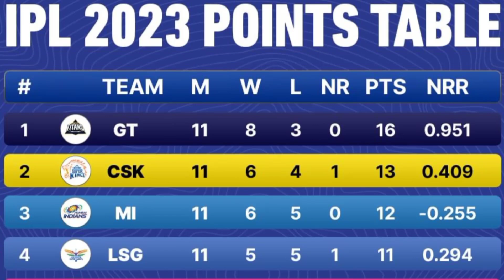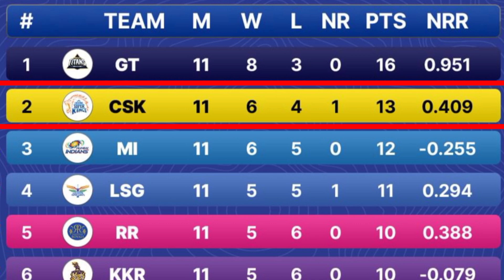MI की जीत के बाद POINTS TABLE में आया भूचाल😱RCB, RR, KKR, DC Playoffs से बहार CSK, GT, हैरान#ipl2023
Hey Friends🤩, we give you all important information and news about games like - Ipl,Cricket,Dream11,Football,Kabaddi,Baseball,Hockey,etc.